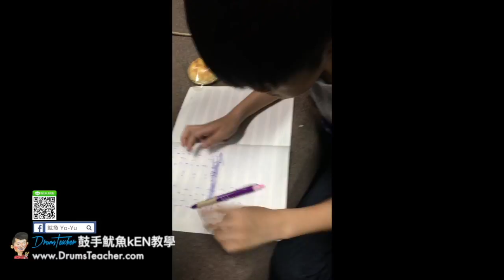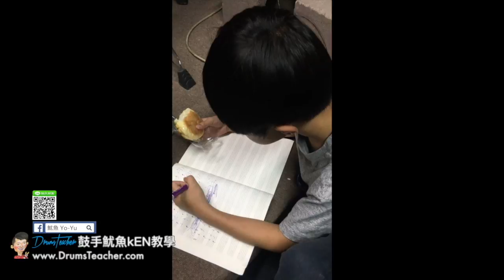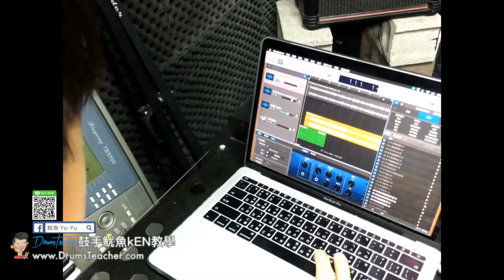【爵士鼓手魷魚kEN®】🥁 DrumsTeacher.com ( 2018-04 🎵 鼓學員 ；爵士鼓課程- 樂器 ) Drum Cover Practice SparxStix 發光鼓棒